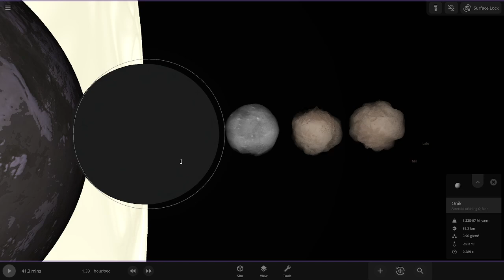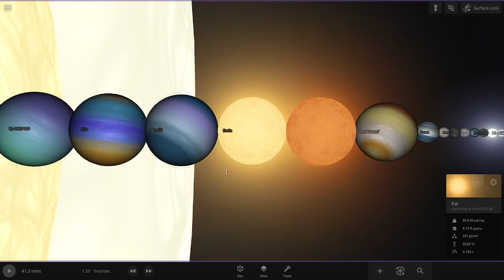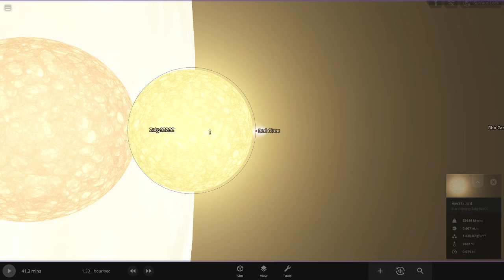universe sandbox 2 custom object size comparison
all of these made by me(Rho Cassiopeiae is a real star however)